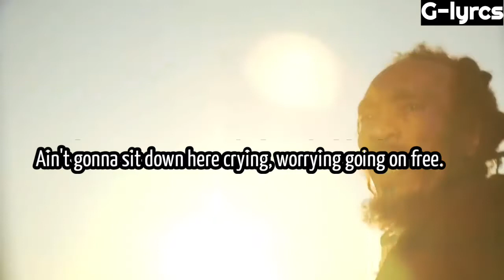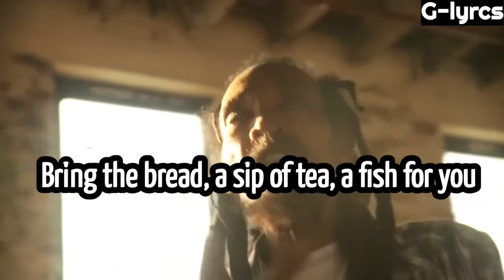MY MASTER'S WILL-ISRAEL VIBRATION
short vids Israel vibration .my masters will